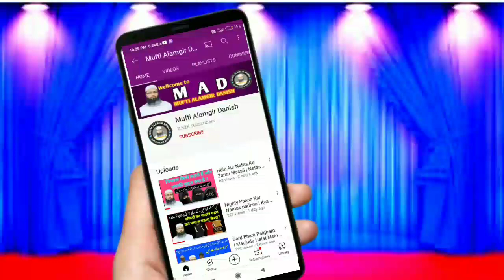Ramzan Ka Tohfa | Shandar Nazm | Fazle Khuda Se Aaya Rahmat Ka Ban Ke Saya | Ilm